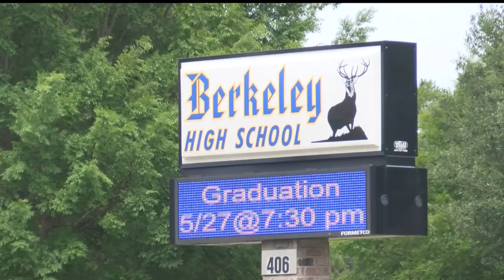Berkeley County School District Transgender issues